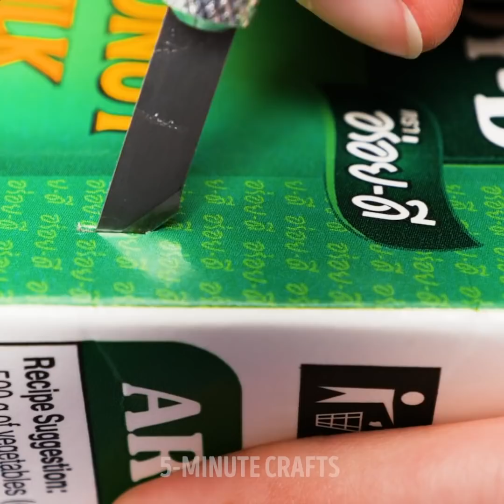Amazing Cardboard Hacks, Crafts And DIY's For You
Genius things you can make with cardboard boxes that will amaze you
Are you looking for a way to keep your home organized, tidy but not spend any extra money? Well, then this video is for you. Today we show you how to put old cardboard boxes you’ve got lying around to good use with these easy-to-follow tutorials.
You can take old cardboard sheets, cut them and fold them to create a fantastic organizer for your closet.
If you have a cardboard box and some empty plastic soda bottles, we also show you how to create a beautiful sitting stool for your living room area. You’ll also need a cushion, two rugs, and some sewing supplies.
Don’t forget to try out our brilliant hacks using egg cartons we have for you at the end. Happy crafting.

Timestamps:
0:44 – An easy way to resize a cardboard box
1:27 – Cute light decorations
1:39 – Brilliant hydraulic robot
5:58 – DIY organizer for your toiletries
6:58 – Turn a cardboard box into a sitting stool
8:16 – DIY foldable laptop stand
9:17 – Emergency bin
10:04 – How to repurpose egg cartons